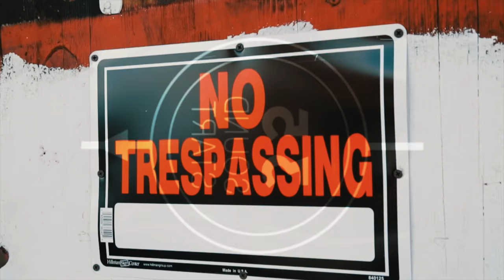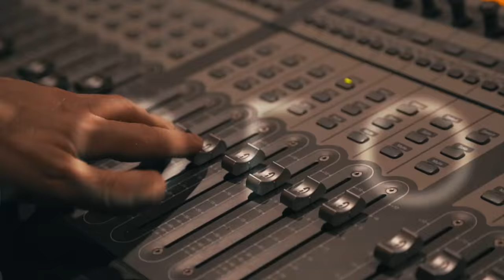OFF THE DOME X KUTT CALHOUN- "PASS ME THE BEAT" ((OFFICIAL MUSIC VIDEO))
Kansas City legend KUTT CALHOUN, founder of BLACK GOLD ENT. and Tacoma, Washington rap duo OFF THE DOME
come together for this uptempo hip hop track titled "Pass Me The Beat" which will be featured on their upcoming project "The Tacompilation" This album will be available for pre-order in the near future and will be found on I-Tunes, Spotify, and other digital download sites..

    2017 will be jam packed with explosive content from the Midwest Superstar Kutt Calhoun With his upcoming project "TRUTH BE TOLD" Another project to keep an eye out for in 2k17 is"The Tacompilation" from up and coming Northwest rap duo Off The Dome! Below is a list of links to all social media sights where you can follow these artists!!

OFF THE DOME

KUTT CALHOUN

Special Thanks to Mark and Jordani at Pacific Studios for letting us in to make this video happen!

Special thanks to Smoke M2D6 for the beat production

Special thanks to Phinisey at Remedy studios for song production

Special thanks to YG PREACH PRODUCTIONZ for directing the video

MOST OF ALL SPECIAL THANKS TO ALL OF OUR DOMIES!

O.T.D & B.G.E